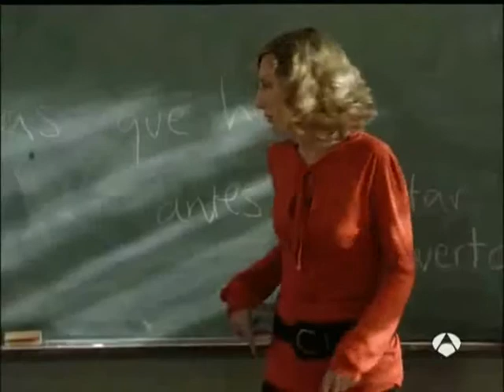Fer y David_ Mi dulce Secreto_Cubi k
Amo esse seriado Física o Química! especialmente de Fer e David! amei esse romance!!!